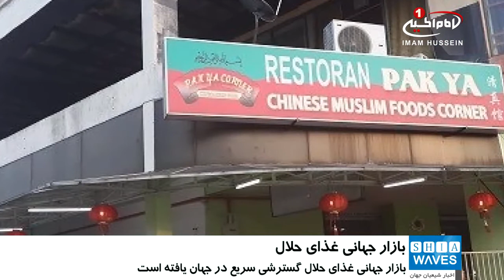گسترش سريع بازار جهاني غذاي حلال، تا سال ۲۰۱۹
بازار جهانی غذای حلال در حال رشد روز افزون برای همه افراد با پیشینه های مختلف در سراسر جهان است.

بازار جهانی غذای حلال تا سال 2019 میلادی با «نرخ رشد ترکیبی سالیانه» 14 درصدی و با سرعت بسیار زیادی رشد خواهد کرد.

پیش از این غذاهای حلال فقط در اختیار مسلمانان قرار می گرفت اما اکنون مردم سراسر جهان از همه مذاهب و با پیشنیه های قومی و نژادی مختلف از غذاهای حلال استفاده می کنند چرا که غذاهای حلال را بهداشتی،پاکیزه و سالم می دانند.

به گفته کارشناسان، با افزایش تقاضا برای محصولات غذایی حلال، تولیدکنندگان از کشورهای غیر مسلمان مانند آمریکا، برزیل و استرالیا بسیار مشتاق به بهره گیری از این موقعیت هستند.

این کارشناسان معتقدند که یکی از مهم ترین عواملی که به رشد بازار غذای حلال کمک نموده، افزایش آگاهی نسبت به مفهوم «حلال» و «غذای حلال» است.

رسانه های اجتماعی هم کمک شایانی به گسترش آگاهی درباره تولیدات حلال، به ویژه در بازاهای اسلامی کشورهای غربی مانند آمریکا، انگلیس، آلمان و فرانسه داشته اند.